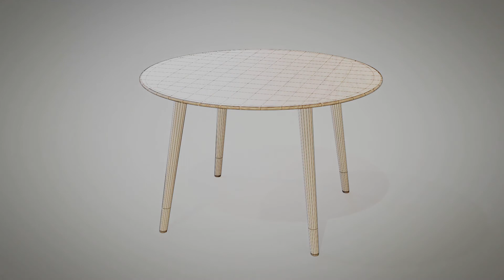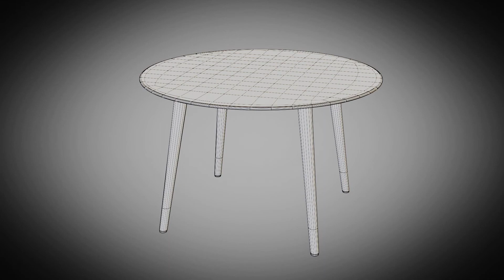Round Table Toss90 Free